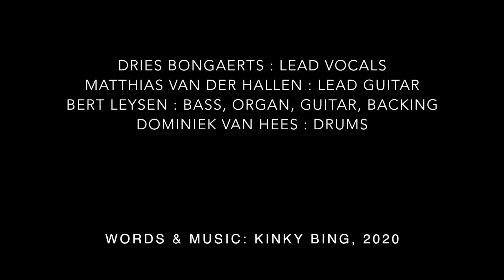Kinky Bing & Friends - '(You Can't Believe) Everything You Read'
Dries Bongaerts: lead vocal
Matthias Van der Hallen: lead guitar
Bert Leysen: bass, organ, acoustic guitar, backing vocals
Dominiek Van Hees: drums